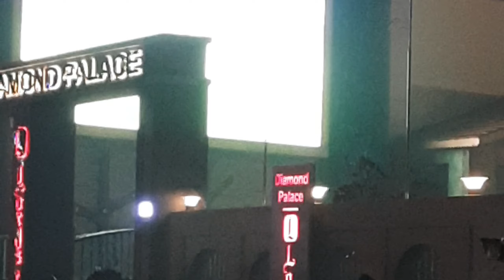तिहारमा नेपालगन्जको रात्रीकालिन दृश्य । Night view nepalgunj.